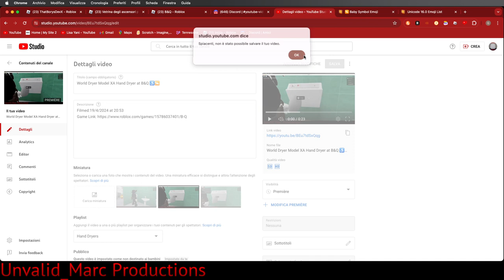GRRRRRRRRRRRRRRRR!!!!!!!!!!!!!!! HOW DARE YOU NOT LET ME SAVE MY LAST HAND DRYER PREMIERE VIDEO!!!!!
@YouTube, IF YOU DO THIS AGAIN, THEN I SWEAR YOU YOU LOST TIME OF NOT LETTING ME SAVE THE PREMIERE VIDEO!